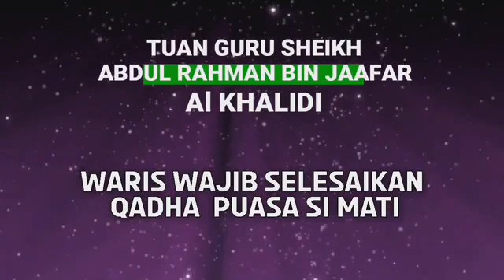Waris wajib qadha Puasa Si Mati ( Balai Darul Islam, Pernu)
Video ringkas kuliah Tuan guru Sheikh Abdul Rahman bin Jaafar. Ulamaq kitab Turath dan Mursyid bagi Tarikat Naqsyahbandi al khalidi di Melaka.

Video kuliah Tn Guru Sheikh Abdul Rahman Bin Jaafar yang ringkas ini harap dipanjang -panjangkan sebagai:,

*"DAKWAH ILMIAH RINGKAS"*

Sheikh Abdul Rahman Jaafar
Channel Youtube Official

Tuan Guru Sheikh Abdul Rahman bin Jaafar
facebook Page official